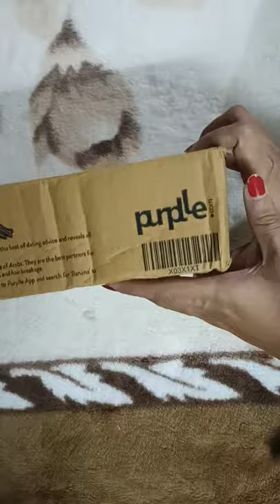Good Vibes Rose Hip Serum Review